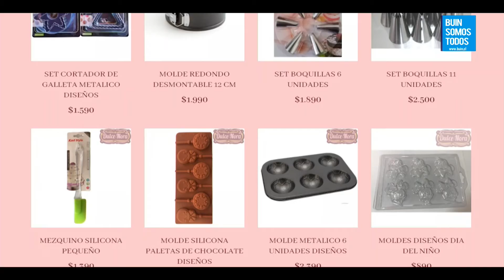Cocina En Vivo 'Canasta de Pan' - 21 de Septiembre 2021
Programa Cocina En Vivo - Canal Buin Somos Todos
Conductores: Gabriela Darwit y Cristina Donoso